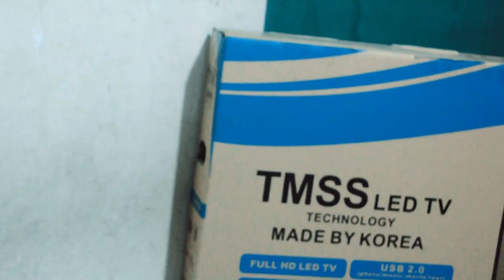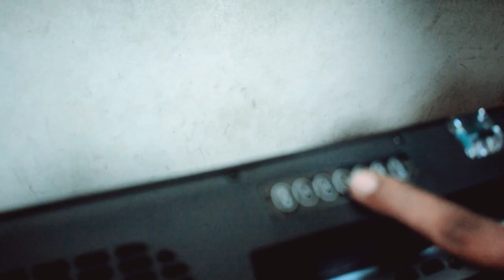Tmss Led Tv Unboxing in Bangla 32 Led Tv Review in Bangla